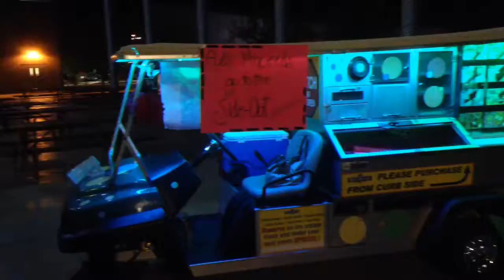2004 club car golf cart ice cream truck for sale!